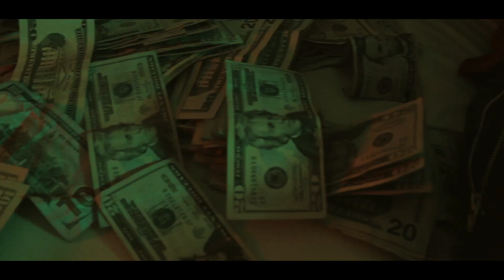Burn It Up-Mista Commercial x A1